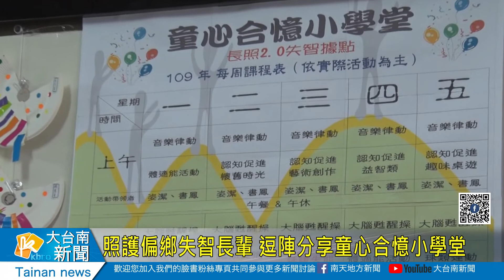照護偏鄉失智長輩 逗陣分享童心合憶小學堂20200825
照護偏鄉失智長輩 逗陣分享童心合憶小學堂
根據統計台灣地區有一定比例長輩，有不同程度的失智狀況，社區設置失智關據點，可以讓需求的長輩就近被照護，左鎮就有一個民間協會設置的失智據點名叫-童心合憶小學堂，每天規劃課程讓長輩參與活動筋骨苦動頭殼，對於延緩他們的失智速度有很大的幫助，這禮拜四播出的逗陣來聽講節目，左鎮失智據點人員，將將跟大家分享童心合憶小學堂經營現況，歡迎鄉親按時收看。